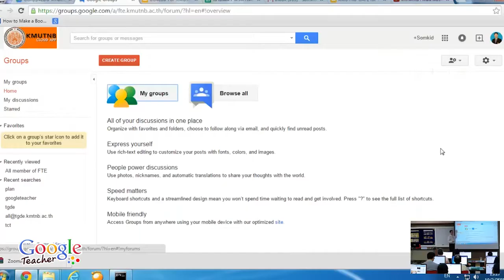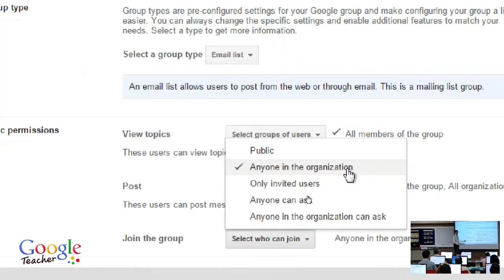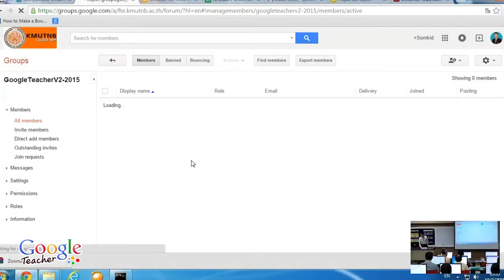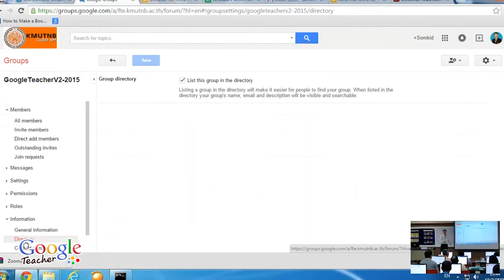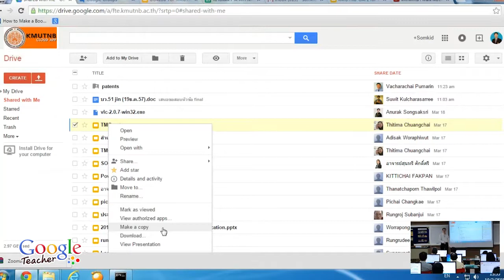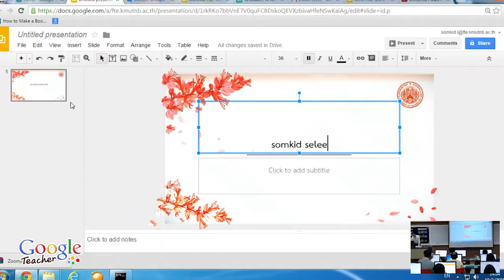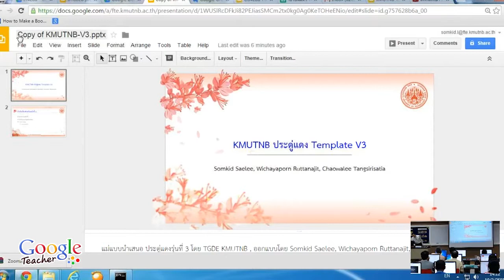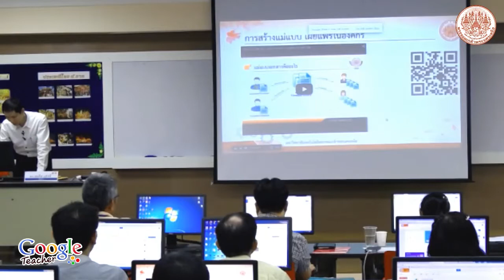อบรม Google Teacher 2015 Part3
การพัฒนาครูและอาจารย์ด้วยเทคโนโลยีกูเกิล (Google Teacher)
เป็นการนำ Google Application มาประยุกต์ใช้ในการเรียนการสอน